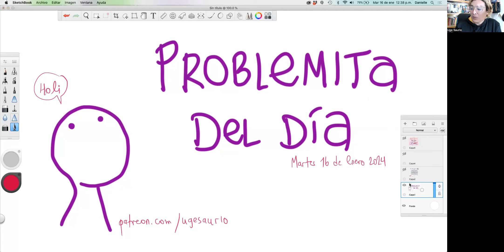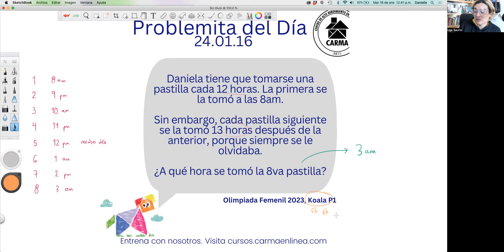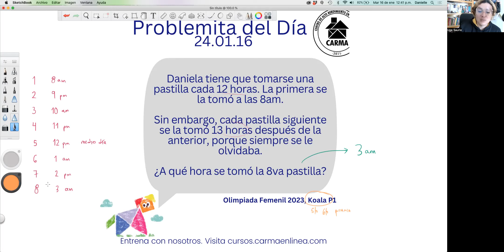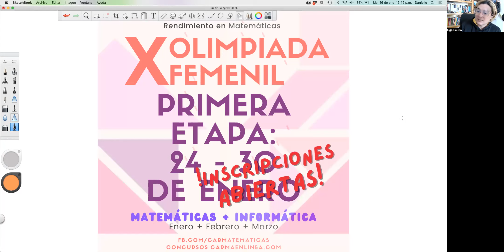Problemita del Día: 16 de enero 2024 (Femenil 2023)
Un problemita de la Olimpiada Femenil de Matemáticas de CARMA 2023, categoría Koala